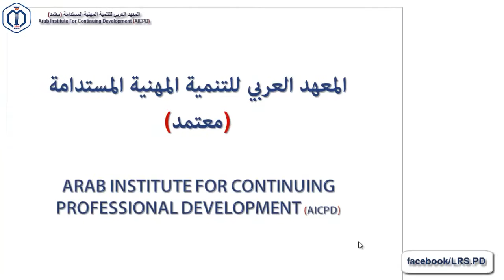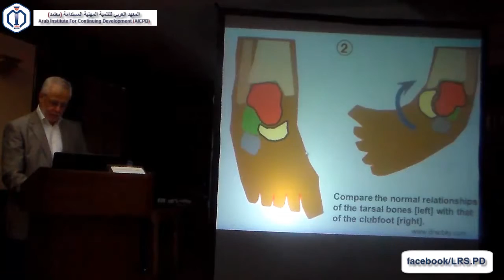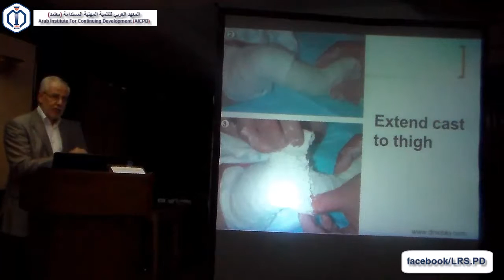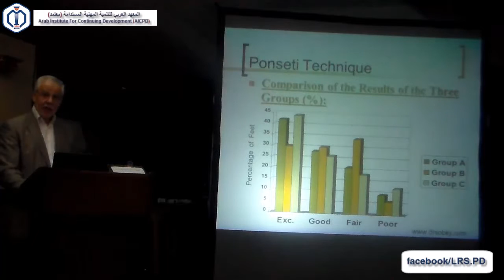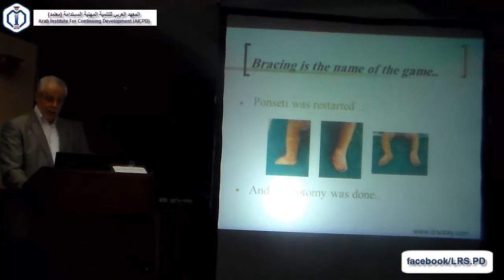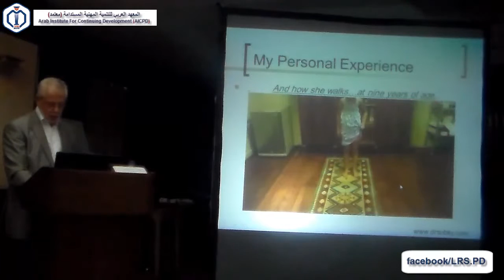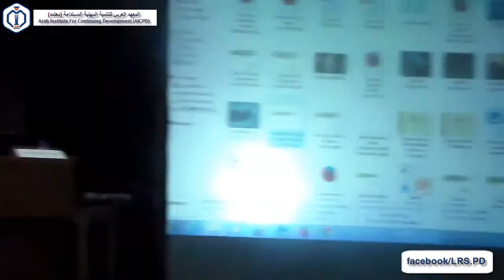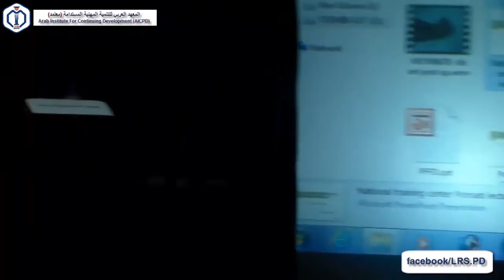1-2 Ponseti Technique